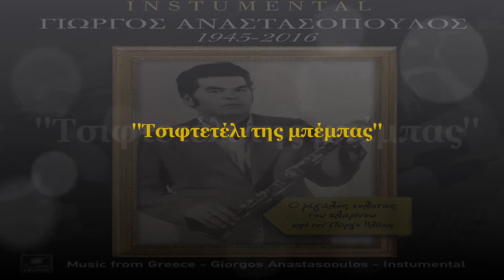Γιώργος Αναστασόπουλος - Τσιφτετέλι της μπέμπας (HD, Μusic Video)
ΜΟΥΣΙΚΗ: ΝΙΚΟΣ ΣΤΕΛΙΟΣ
INSTRUMENTAL

DIGITAL ALBUM CRONOS MUSIC (NS 214) με τίτλο ''ΓΙΩΡΓΟΣ ΑΝΑΣΤΑΣΟΠΟΥΛΟΣ 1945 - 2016''